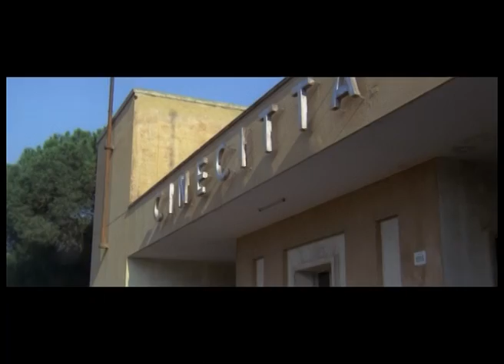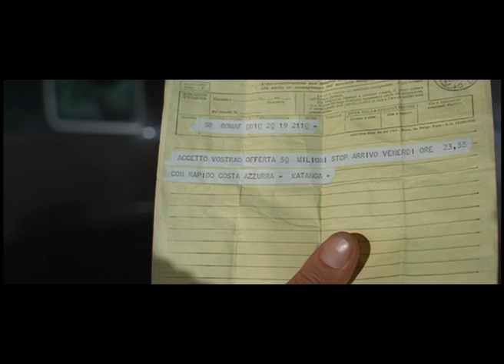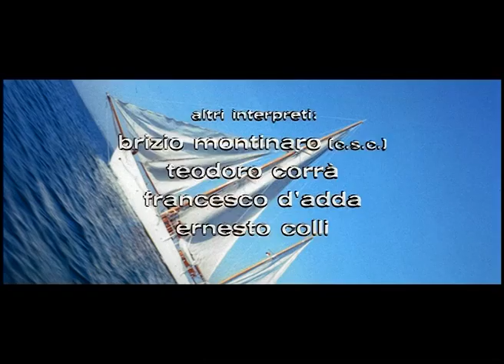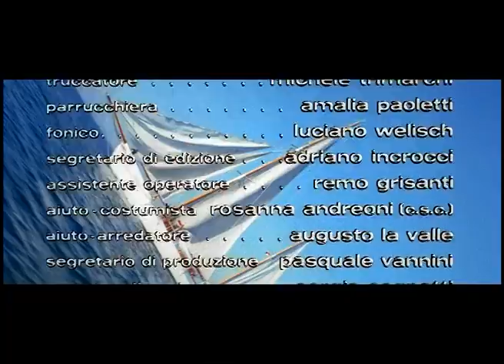Sala 17-17 Pelicula completa by film&clips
Regia: Michele Lupo
Attori: Ugo Tognazzi - Ugo La Strizza, Lionel Stander - Katanga, Gastone Moschin - Giambattista Ranteghin, Philippe Leroy - Romolo Moretti, In Arte Sartana, Franco Fabrizi - Principe Giordano Casati Del Cacco,

 El arquitecto Giambattista Manteghin, el actor Romolo Moretti, el príncipe Pantegani y el inventor Leonardo Rossi se encuentran mientras intentan sobornar a un funcionario de impuestos para que no pague impuestos exorbitantes. Los cuatro se juntan y conspiran para robar el edificio de la oficina de impuestos, que resultó haber sido diseñado por Manteghin.